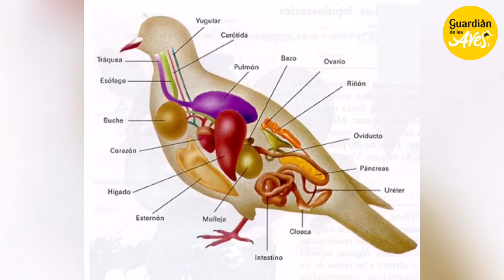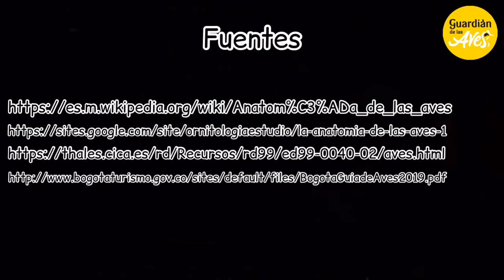Guardian de las Aves Anatomia de las aves Simon Santiago Santos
Simom Santiago Santos nos enseña sobre la anatomía de las aves